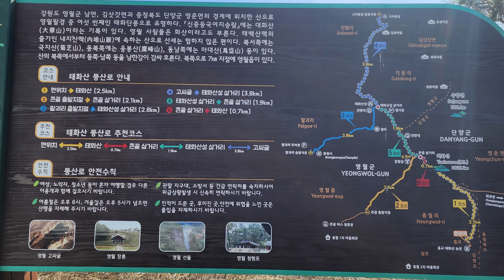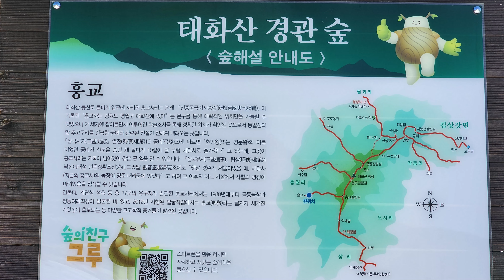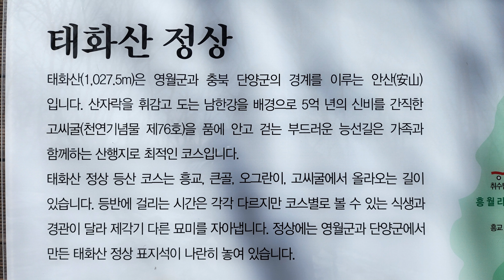[nss-등산-116] 강원 영월 태화산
# 태화산